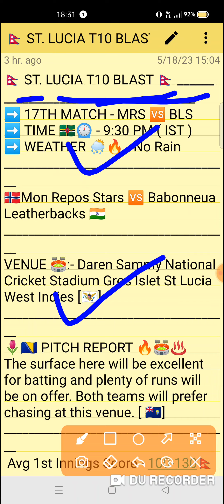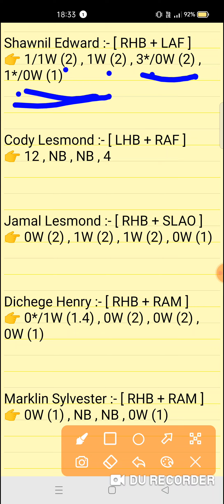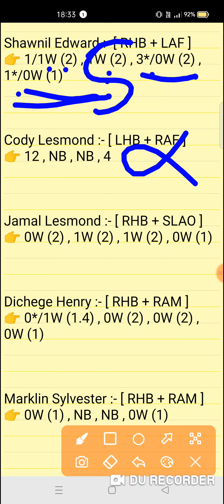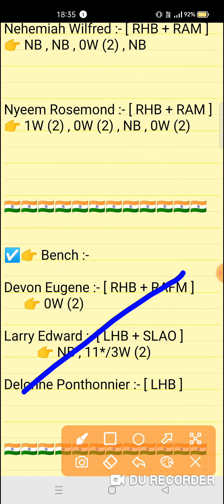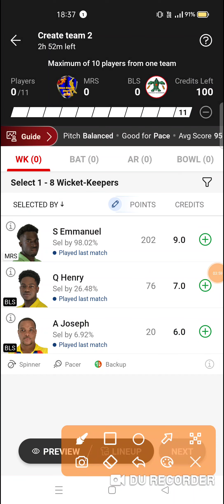MRS vs BLS Dream11 prediction | mrs vs bls dream11 team | St.Lucia T10 Blast Match 2023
MRS vs BLS Dream11 prediction | MRS vs BLS | mrs vs bls dream11 team | St. Lucia T10 Blast 17th Match series 2023

St. Lucia T10 Blast 17th Match series 2023

mrs vs bls
mrs vs blsdream11prediction
Expert fantasy11

1. This analysis is based on my Understanding,knowledge and instinct. While selecting your team, consider the points mentioned and make your own decision.

2. Dream 11 takes great care to comply with all central and state legislation in India to ensure that users are fully protected. Every contest on platform is carefuly designed to comply with applicable statutes and regulations in India. Dream1 constitutes a 'game of mere skir, which makes the Dreamll game exempt from the provisions of the Public Gambling Act, 1867 (PGA) Dreamil is a legitimate business activity protected under Article 19(Dg) of the Constitution of India